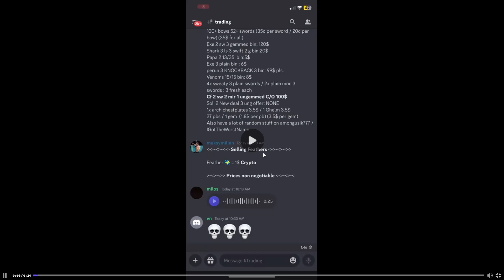milos jazz offer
CLIPS ARE UNEDITED ~~ Any music or audio heard in the clips is what was happening in context.

This channel is a dumping ground for all my clips. Some are good, some are bad.